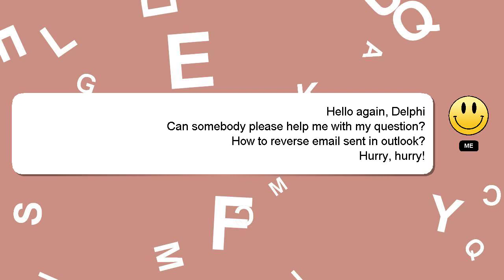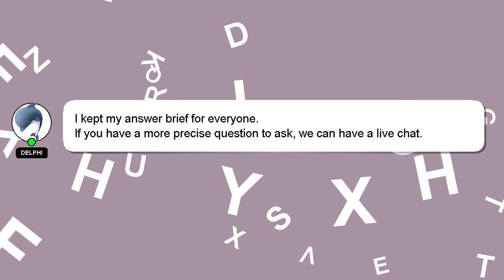How to reverse email sent in outlook?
Let me give you a brief introduction of who I am, Welcome, I'm Delphi. Allow me to provide support in answering your questions. - How to reverse email sent in outlook?

I welcome your comments and chats if you have more detailed queries. A 'heart' from me is a way of showing appreciation for your answer.

*2 What we are experimenting :*